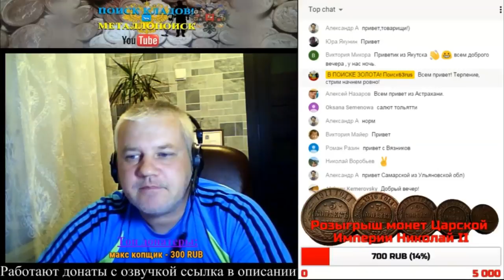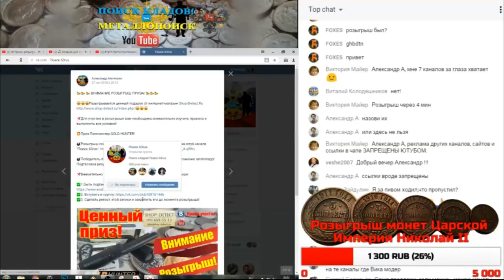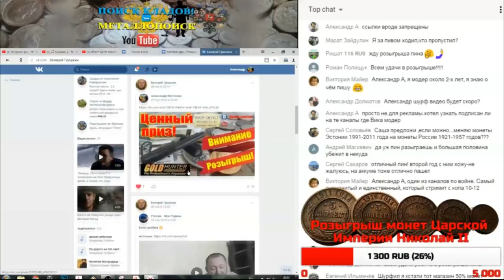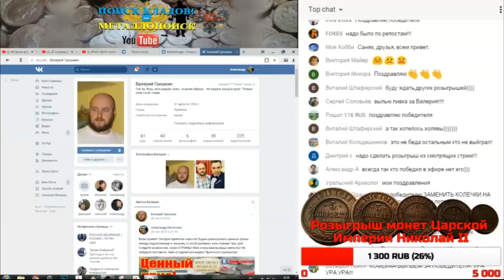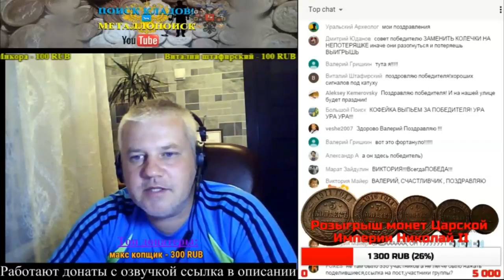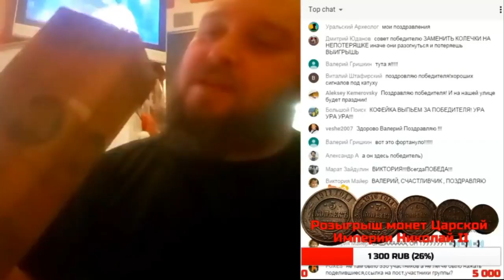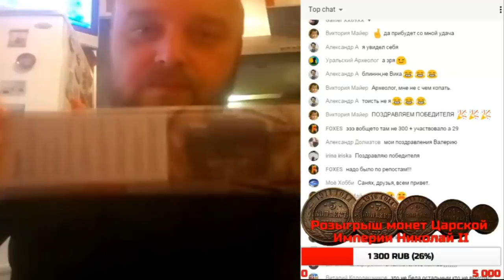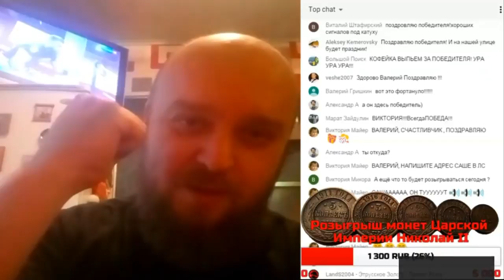Победитель розыгрыша определен! Кто следующий?